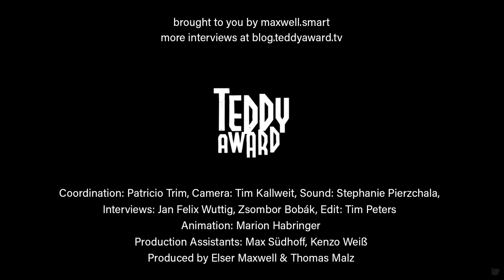Interview with Agnieszka Holland on 'Charlatan'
Zsombor Bobák in conversation with Agnieszka Holland on 'Charlatan'.

Based on the life of Jan Mikolášek (1889–1973), and with a screenplay by Marek Epstein, Agnieszka Holland once again explores the link between the private and the political, and the relationship
between the passage of time and the story of an unconventional individual.